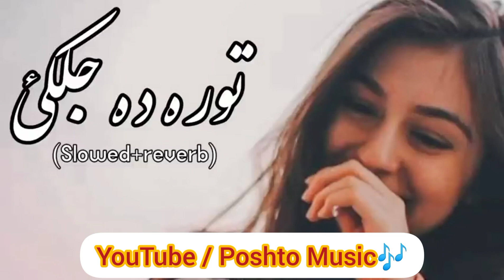Tora da Jalkay